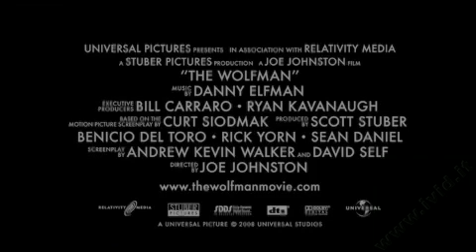trailer film THE WOLFMAN italiano